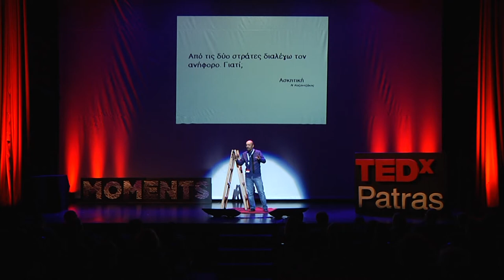Αντίδωρο | Nikos Ververidis | TEDxPatras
TEDxPatras is the first local, self-organized standard TEDx event organized in Western Greece. It aims to highlight and promote the idea of TED to the regions’ audience, by transmitting, through the speakers, inspiration and motivation for exploring alternative and innovative ideologies. More about TEDxPatras Facebook Twitter Instagram Nikos Ververidis is an entrepreneur and owner of several media production and communication companies. He is the Founder and Managing Director of ελculture, a multi-faceted digital branding agency, providing solutions for integrated digital campaigns, innovative communication strategies, and media content for Internet platforms and TV. Moreover, he is the developer of Aegeanale, an international art and culture platform in the Aegean Sea, and of Shoot_it, a mobile film and photos festival, both of which reflect Nikos’ vision of social development through art and culture at large.

He is also the co-founder of Aephoria.net, which aspires to become a world class fully fledged incubator for very early stage startups developing any product or service conducive to sustainable development, as well as of Blue Growth, which aims to inspire and help young entrepreneurs realize innovative concepts related to marine and freshwater resources. He is also the founder and managing director of Sol’nRo This talk was given at a TEDx event using the TED conference format but independently organized by a local community.